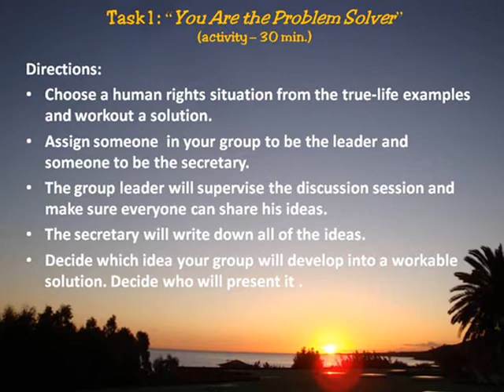Workshop_Moers_2011_part1.wmv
Comenius project: CoSSOL/ "Concepts for a Successful Self-Organized Learning".
Workshop at the German partner school - Mercator Berufskolleg, Moers, December 2011